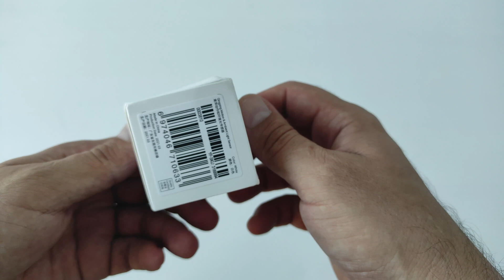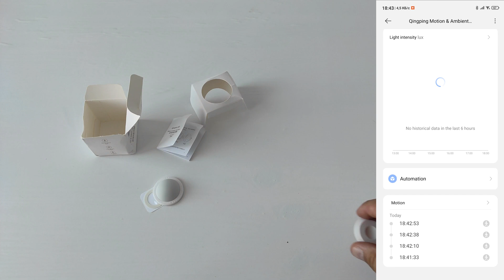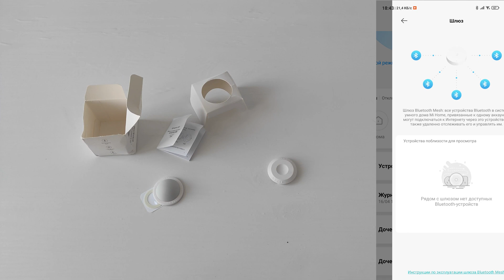Датчик движения и освещенности - Xiaomi Qingping Motion & Ambient Light Sensor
Датчик сочетает в себе две функции - это обнаружение движения и измерение уровня освещения в люксах.Датчик движения и освещения Qingping должен использоваться с устройством с функцией шлюза Bluetooth,  например шлюз Qingping Bluetooth либо Mijia Multimode Gateway 3Работает в регионе Китай в MiHome.